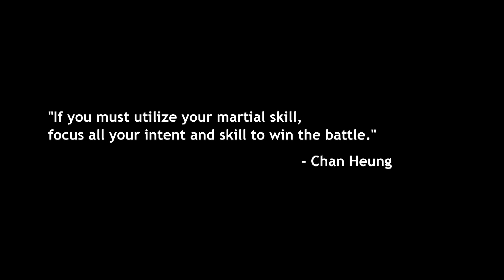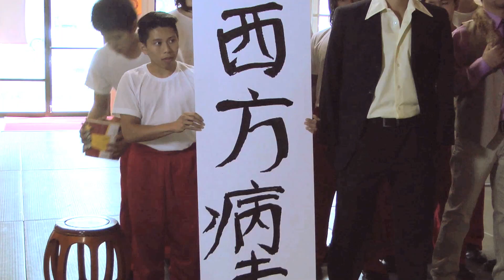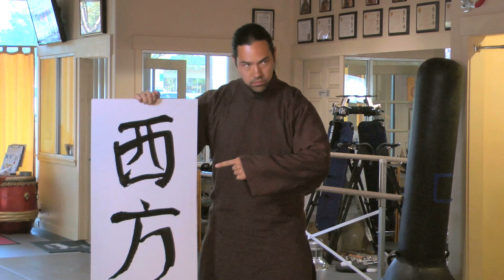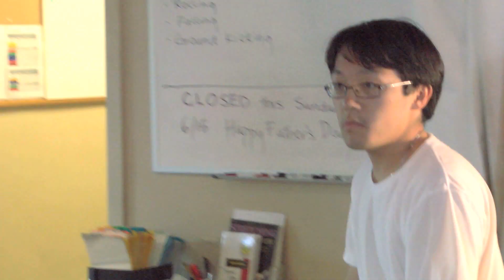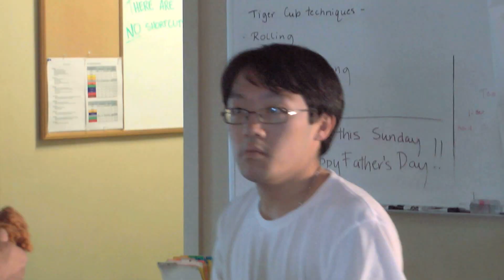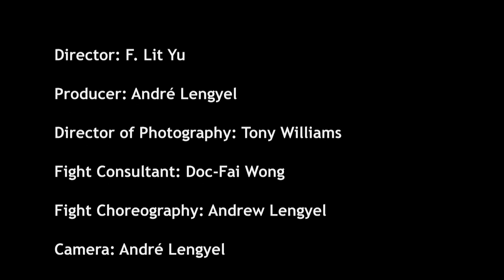American Connection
When a haughty Wushu delegation from Shanghai insults a school of practiced Choy Li Fut aficionados, a rumble on the mats ensues. In this clever spoof of The Chinese Connection, fists of fury are unleashed, the big boss is kombatted, and classic kung fu moves are artfully executed.